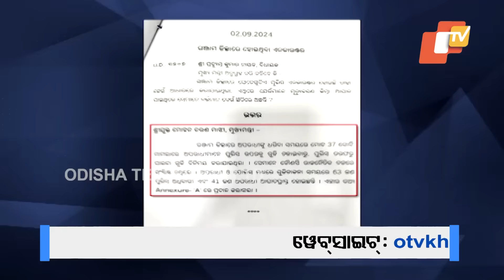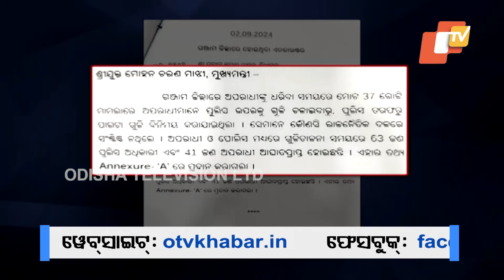Special Story | 100 Killed in Naveen's Constituency: BJD's Failure to Ensure Safety Raises Alarms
BJD ସରକାର ଅମଳରେ ସୁରକ୍ଷିତ ନଥିଲେ ରାଜ୍ୟବାସୀ ! ବିପର୍ଯ୍ୟସ୍ତ ହୋଇପଡ଼ିଥିଲା ଆଇନଶୃଙ୍ଖଳା ବ୍ୟବସ୍ଥା ! ଖୋଦ୍ ନବୀନଙ୍କ ଗଡ଼ରେ ଗଡ଼ିଛି ୧୦୦ ମୁଣ୍ଡ । କେଉଁଠି ଭୁଜାଲି ତ ପୁଣି କେଉଁଠି ବନ୍ଧୁକରେ ଜୀବନ ନେଇଛନ୍ତି ଆତତାୟୀ ।